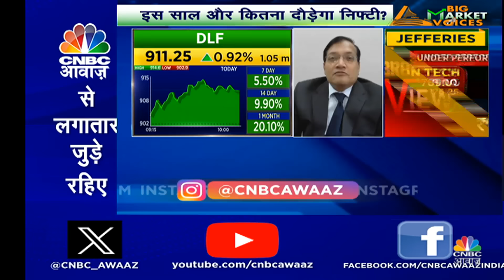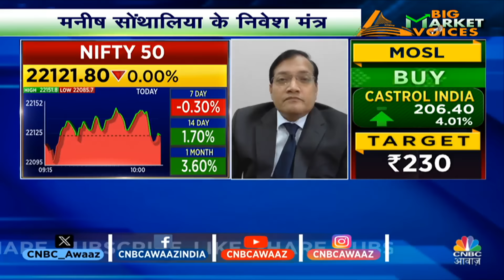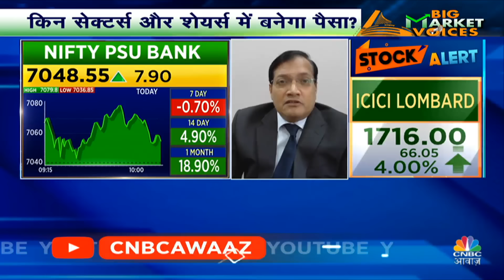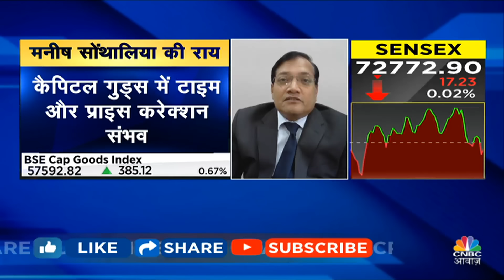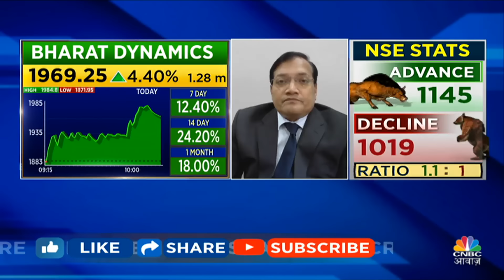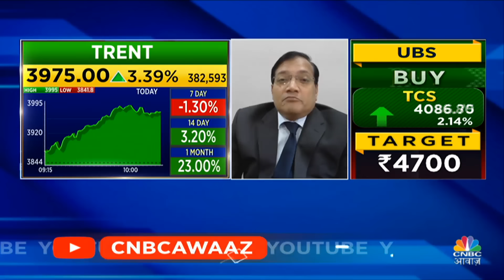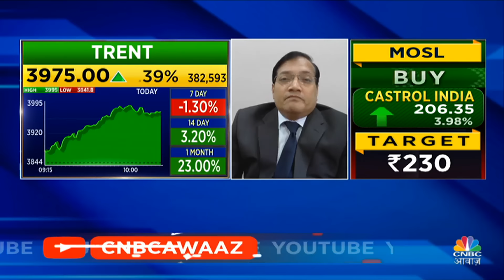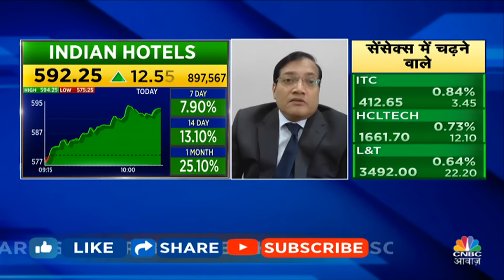HDFC Bank Trading Cues | Manish Sonthalia’s Multibagger Picks | बाजार में कहां नजर आ रहा है Comfort?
HDFC Bank Trading Cues | Manish Sonthalia’s Multibagger Picks | अब बाजार में कहां नजर आ रहा है Comfort?  जानें किन Levels पर करना चाहिए आपको निवेश। देखें वीडियो.

n18oc_business